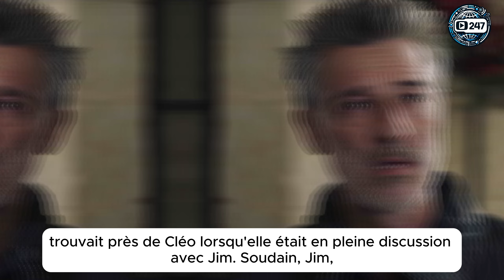[ITC Résumé] Jasmine est accusée?! Cléo s’attaque à Marc!! Milan privé de Double A par Anaïs | TF1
Dans cette vidéo, découvrez le résumé détaillé de l’chapitre 1010 d’*Ici tout commence*, diffusé le 25 septembre 2024. Cléo s’en prend à Marc Leroy, tandis que Jim est impliqué dans une altercation qui pourrait lui coûter cher. Jasmine se retrouve sous pression, accusée par Marc d’être à l’origine des problèmes de ses enfants. De son côté, Vic décide de déménager chez Enzo, mais la cohabitation soulève quelques inquiétudes. Milan, lui, s'interroge sur son absence en cuisine et pense qu’Anaïs pourrait en être la cause. Ne manquez rien de cet chapitre riche en rebondissements !